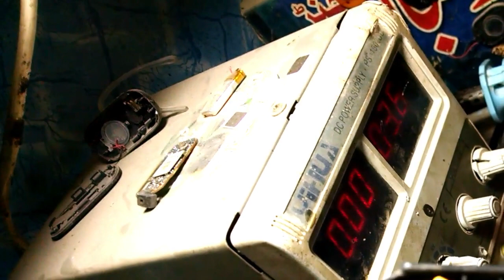Qmobile Dead Not boot solution ,model d7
thanks

intro and sound is not mine the original owner of the intro is tech freekz.
thanks Tech Freakz you tube channel
this background sound track picked from you tube creative common i am not the owner of this music.
music information is under.

sound track
  mirage
duration
  2.58
instrument
  Chris Haugen
attribution
  Cinematic | Dramatic

i have used your intro template,if you feel bad please first connect me before taking any action against me.thanks